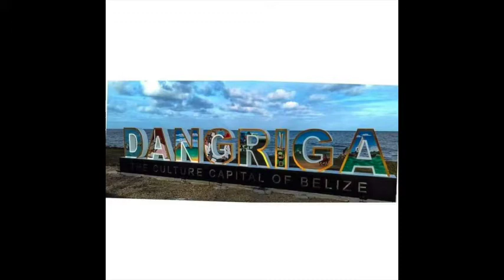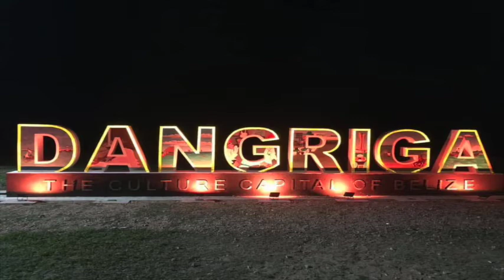Timo Martinez : DANGRIGA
“DANGRIGA” which grabs you by the hand and takes you on a personal tour of Dangriga that highlights visiting places like Gullisi Museum, Drum Making Center, enjoying popular music genre’s like Punta and Wanaragua/Jankunu while the talk of tasty Garifuna Food only gets you in the mood for more. With an estimated population of 9,000 DANGRIGA is a proud and festive place that represents and celebrates the Garifuna heritage through different forms of body moving drum Music and colorful Arts.
Timo is among the new generation of entertainers releasing fresh music in 2020.  A year that has so far been halted with social distancing and lock down orders.  Yet he is optimistic and rather happy that his first solo release “DANGRIGA” is finally available online to fans, especially in his home country of Belize.

Book Timo "The Agent" Martinez Now for your next Mega Concert / Event To Perform The Hit Song Maganbabañan / Don't Listen To Them

While Timo was born (October 24th, 1989) in the District of Corozal via Santa Clara village where his dad Lazarus Martinez was a teacher at the time, Timo soon moved to George Town Village in Stann Creek District at the early age of two. This is where he would see his older brothers Patrick Martinez (RIP), Bert “Madness” Martinez, Adrian “The Doc” Martinez, Elroy “Elstar” Martinez and Supa G Martinez rehearsing their musical talent and the love was instant.  By age 12, Timo found his way in the recording studio and made his first song appearance on “Dirty Body” alongside “Supa G”.

With Garifuna music still in its building stages as far as popularity around the globe, Timo hopes that he can make an impact with his collection of mid tempo and danceable traditional music by eventually touring the world.
First and foremost he said, his music is a reflection of the environment and community in which he was brought up and ready to represent.

With the song “Nuguchuru”, one of the most heartfelt songs on the album, Timo pays homage to his mom (Mrs.Catherine Martinez) and all the other mothers who would rather go without by giving up their last plate of food than to see any of their kids starve. “Uruwei Tuguya” meaning “She’s A Queen” was requested more than ten times by a groom to his newly wed wife and they couldn’t leave the dance floor.

Track # 6 “Luban Furendei” questions the practice of an education system that continues to prepare kids for limited or non-existing jobs instead of changing their curriculum.
Before that to track # 5 and TimoMartinez is reminiscing about his dead homeboys by remembering the good times.

When asked about his favorite song, Timo replied that the topic of each song were all so different that they stood in a league of their own but that the intro beat of “Aban Fulasu / A Place” was the party starter even though the subject matter was serious..

Timo Martinez
Album
Garifuna Translations: Chris Lewis Christopher “Masta Chris” Lewis and Benjamin “Ben” Flores Ben Flores / Producer: Charles “Junie Mar” Mariano / Album Cover Painting By: Isiah Nicholas / Graphic Design By: Ross Jordan & Bonnie Haylock
Executive Producer: Kingstamina The Long Lasting Brand

Sing Along In Garifuna

Ragübei nuhobu
Keimoun Dangriga
Ragübei nuhobu
Keimoun Dangriga

Abuseragua
Lun sugabiu cambiou
Dangriga
Dangriga
Dangriga
Yara suedi Balici
Ñein lubéi naguruwa luma naweiyeda
Dangriga
Ñein lubéi Ligáwaroun nuguchi
Ñein nadeira
Duna bimeti
Ñein nadeira
Eigini semetei

Afresidi lumutiñan
Sun achülühabai
Dangriga
Higabu beiga Darasa
Higabu beiga Hudutu

Abuseragua
Lun sugabiu
Dangriga
Dangriga
Dangriga
Yara suedi Balici
Ñein lubéi naguruwa luma naweida
Dangriga
Ñein nadeira
Duna bimeti
Ñein nadeira
Eigini semetei

Abuseragua
Lun sugabiu
Dangriga
Dangriga
Dangriga
Yara suedi Balici
Dangriga
Ñein nadeira
Duna bimeti
Ñein nadeira
Eigini semetei

Hagabu arihei wabinaha
Wanaragua
Luma Gunjei
Luma Chumba
Luma Punta

Abuseragua
Lun sugabiu
Dangriga
Dangriga
Dangriga
Yara suedi Balici
Dangriga
Ñein nadeira
Duna bimeti
Ñein nadeira
Eigini semetei

Hagabu bafrendera
ladügünüa garawoun
Abeluha fulasurugu keisi
luba Gulisi

Abuseragua
Lun sugabiu
Dangriga
Dangriga
Dangriga
Yara suedi Balici
Dangriga
Ñein nadeira
Duna bimeti
Ñein nadeira
Eigini semetei